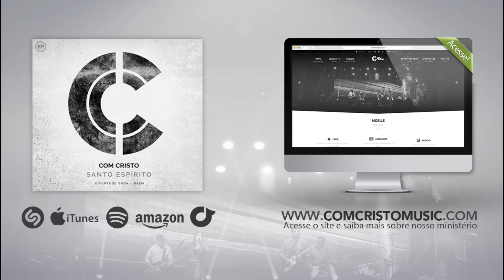Eu me Rendo (EP Santo Espírito) - Com Cristo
EP Santo Espírito